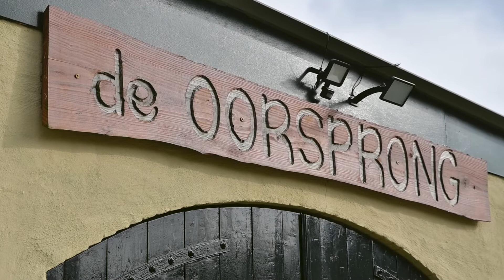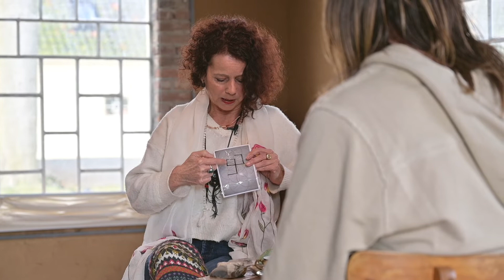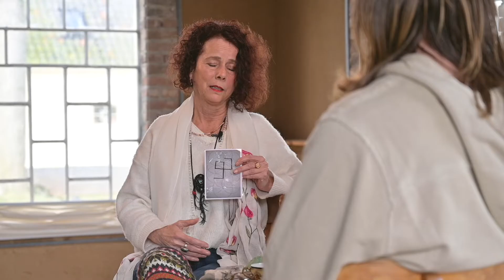Yin Tijd 22 - Annelies Theelen in gesprek met de 'Nietskunner'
De kracht van Ceremonies en Rituelen, dat is waar Annelies voor staat. Als 'Elder' leeft ze haar wijsheid en draagt dit over aan mensen bij wie haar wijsheid resoneert. Haar warmte en liefde voor het leven en de mensheid is enorm voelbaar en zalig om bij aanwezig te mogen zijn.

Gespreksdatum 6 maart 2023

- Camera's: Frank Kouws, Izza Lena Zahir en Thomas Schreuders